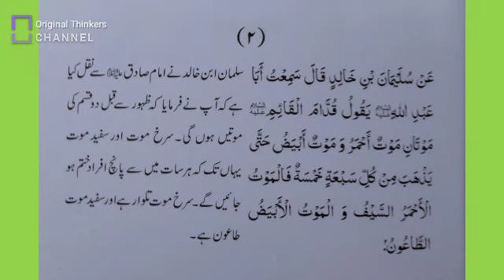Rise Of The Qaaim (a.s.) PART3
FACTS; Rise Of The Qaaim (a.s.) PART3